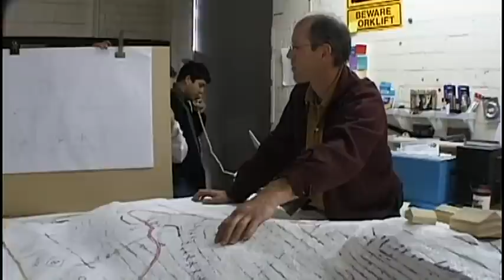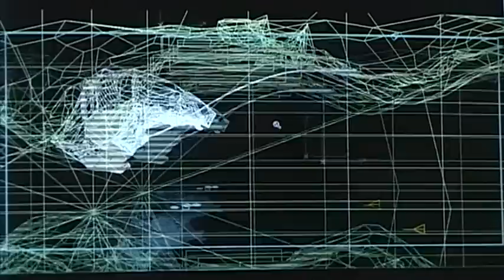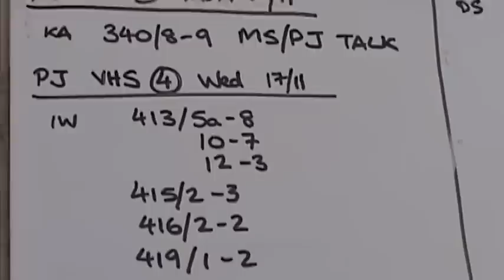01x04 - Storyboards and Pre-Viz - Making Words Into Images | Lord of the Rings Behind the Scenes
Christian Rivers, a Weta Workshop art director in the production team, drew most of the storyboards of the plot of the movie. After scene design was finalized, Peter Jackson used toy-sized miniatures of setting and characters, to review and decide on camera movements for each scene. The computer graphics program PreViz was then used to visualize the scenes with basic 3D models. This video uses the standard format with movie clips, behind the scenes footage, and interviews. We hear from Jackson, miniatures director of photography Alex Funke, Weta VFX art director Christian Rivers, producer Barrie Osborne, production designer Grant Major, actor Elijah Wood, co-producer Rick Porras, Weta VFX cinematographer Brian Van’r Hul. “Images” covers all the preparation for those elements of the movie. We learn about the storyboards and all the other forms of visual planning Jackson and the rest accomplished. We’ll see more detailed examples of these in the rest of “Visualizing”, so this program provides a nice introduction and overview for the subjects and how they were used during Fellowship.

*☞CHAPTERS*
"Storyboards" 00:00
"Animatics" 3:10
"Miniatures" 4:55
"Blocking" 6:58
"Pre-Viz" 8:30